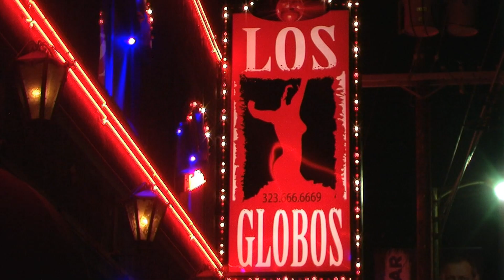ALT! Opening Night at Los Globos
ALT! Opening Night at Los Globos August 29 2012